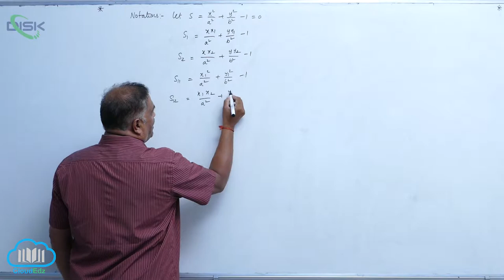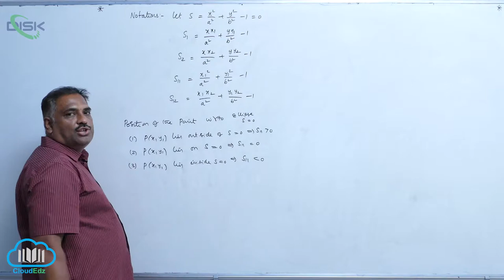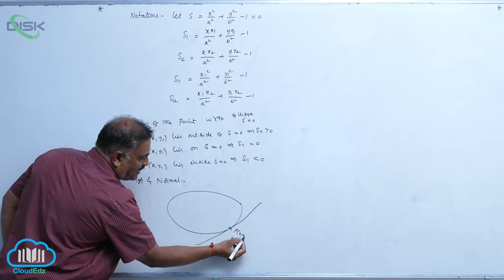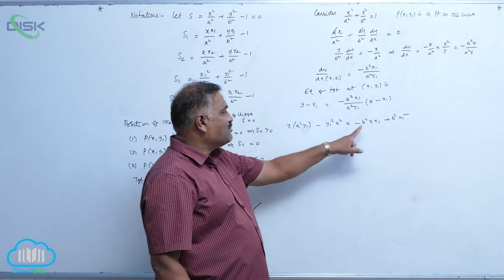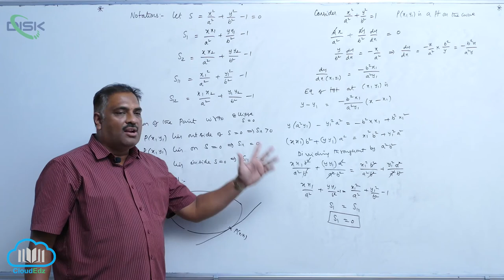Equ of an ellipe in standard form, para equations || Notations of Ellipse || Disk Telangana